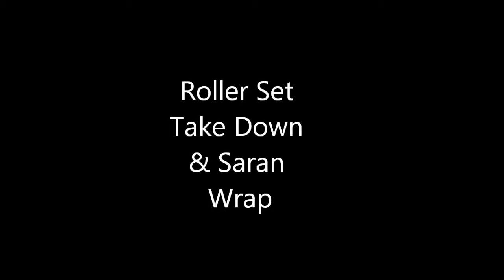My Roller Set Take Down & Saran Wrap